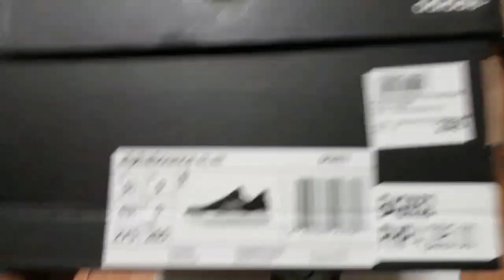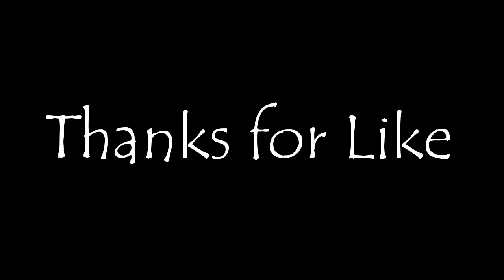Alphabounce RC First Look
The Adidas Alphabounce RC is a road running shoe that is best for those who have neutral foot motion. It uses the FORGEDMESH upper to ensure a more customized fit and proper air circulation.
The midsole features the BOUNCE material that delivers a more energized cushioning throughout the running activities.
Utilized in the outsole area is the ADIWEAR. This material aims to provide additional durability especially on high-wear areas.
Adidas